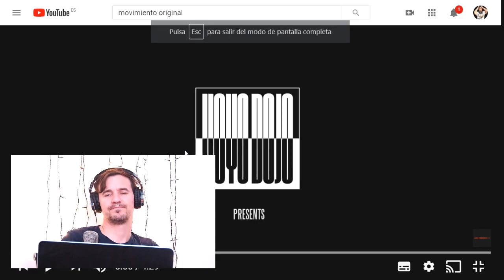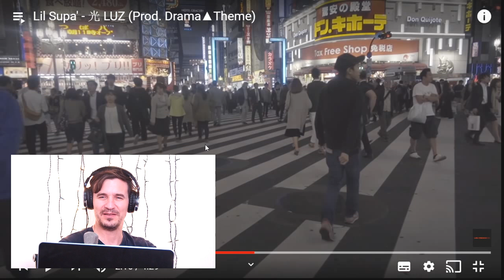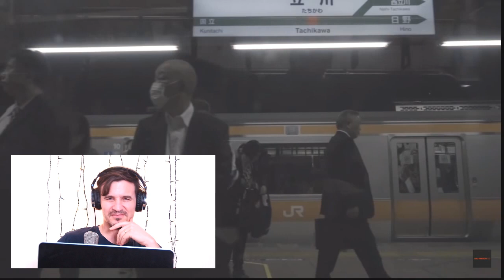Lokko: Reacción a Lil Supa' - 光 LUZ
😎CRÍTICAS: MUSICALES, VISUALES, ARTÍSTICAS😎
Gracias por su suscripción gente!